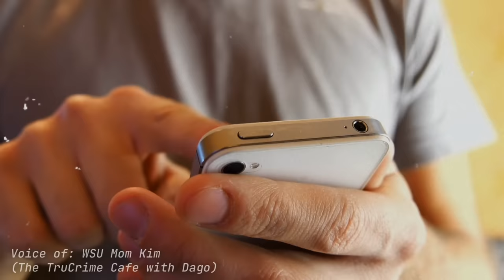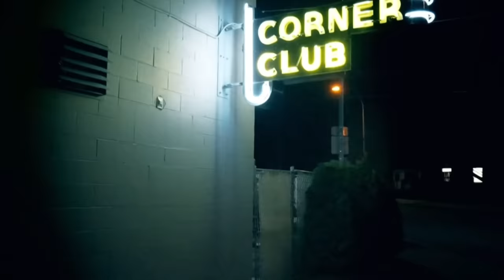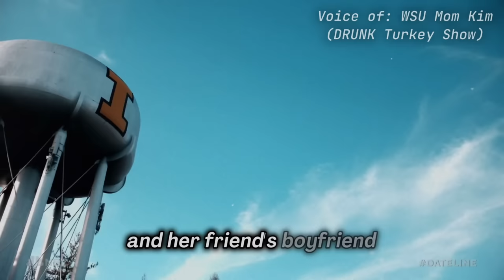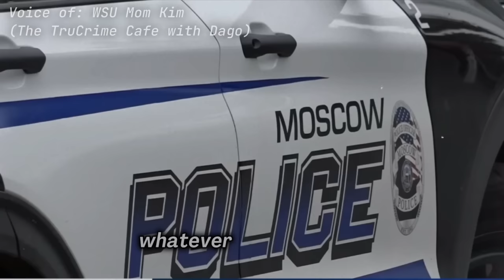IDAHO4: What Maddie Told Adam (Theory)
This video contains a compilation of recorded conversations between various YouTube channel hosts and WSU Mom Kim, a verified source close to the case. All information presented is speculative and alleged. All individuals mentioned are innocent until proven guilty in a court of law.